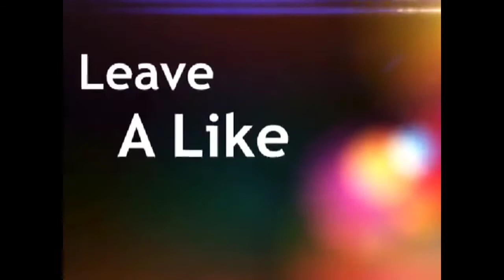Minecraft Parkour w/TheCreepyWarriorz And Some Other Fools =)